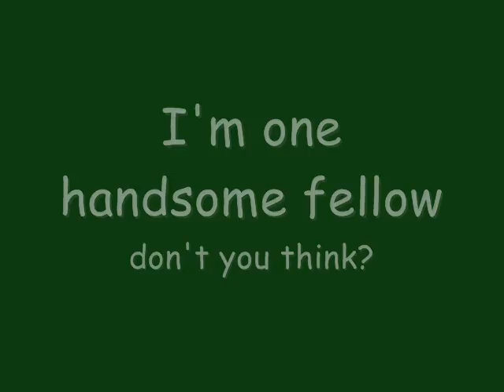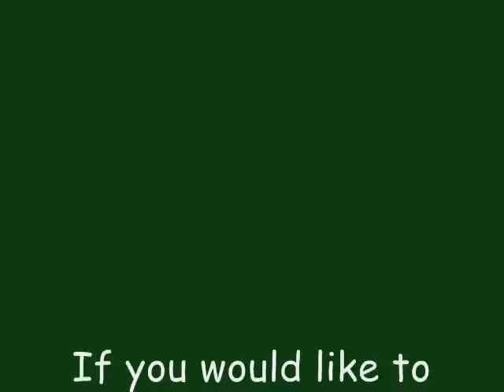Still needs a home Sweet Murphy needs a loving home.wmv